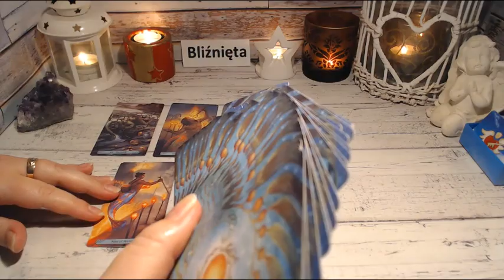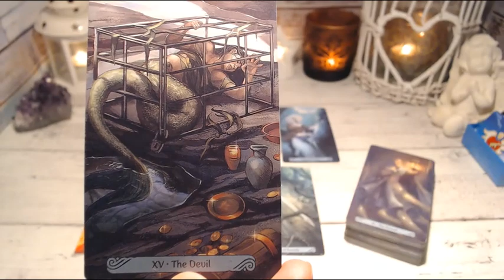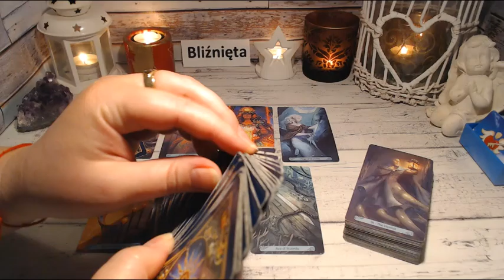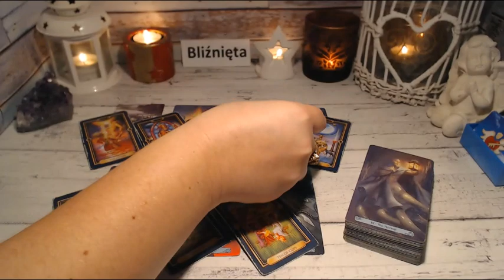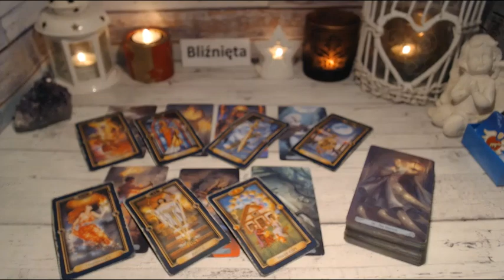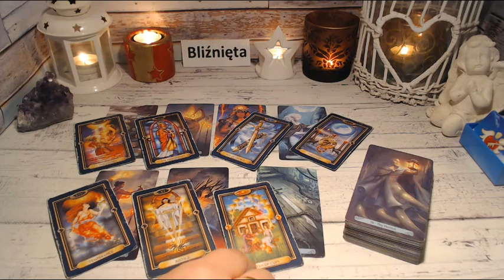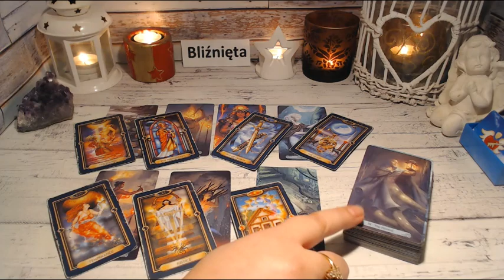♊️🎅BLIŹNIĘTA TYDZIEŃ 30.11 - 06.12.2020♊️🎅